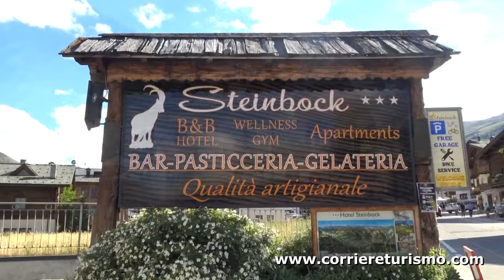HOTEL STEINBOCK 120 CT sec